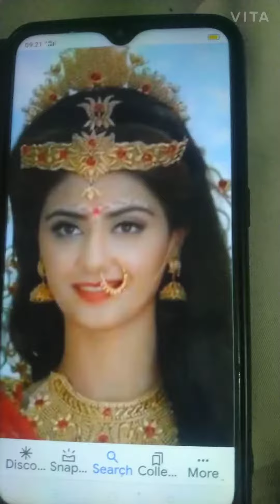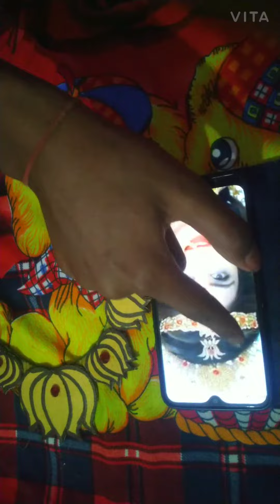serial mahakaali (devi laxmi) churamani please like and subscribe my youtube channel 😘😘😘😘😘🙏🙏🙏